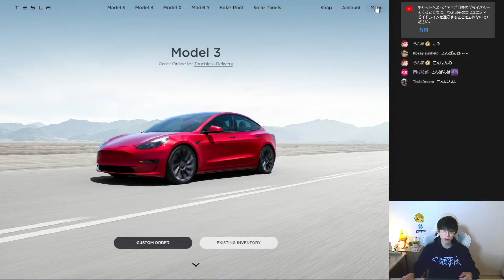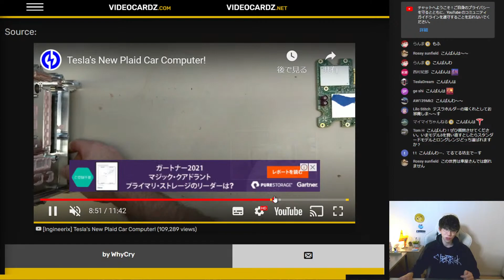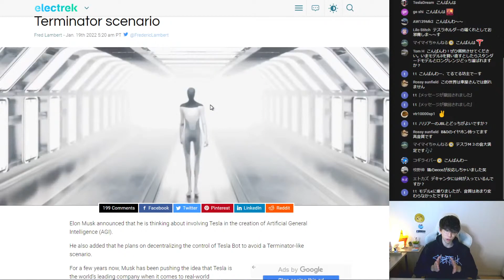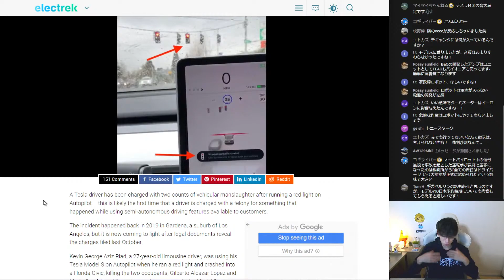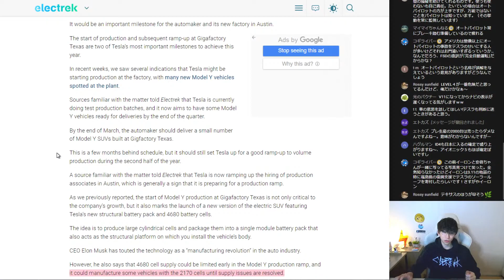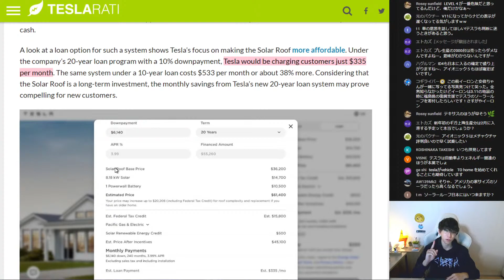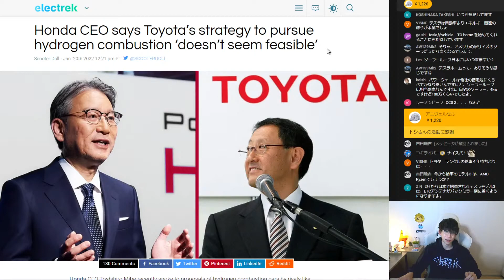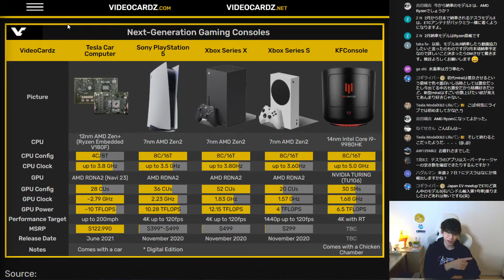今週のテスラニュース【2022.1/23】| モデル3にもPS5の性能に匹敵するエンタメ用コンピューターが搭載開始！？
今週のテスラ関連のニュースをライブ配信でまとめます！